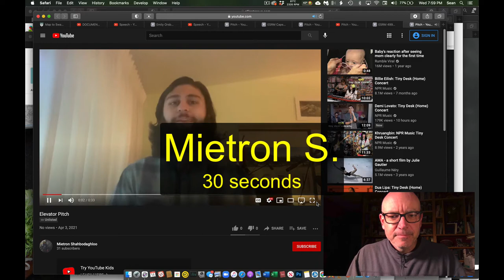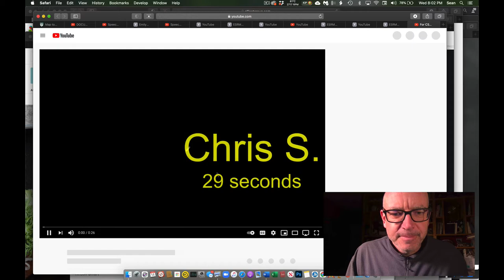Elevator Pitches Batch 3 (2021)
Here is our third batch of elevator pitches wherein students introduce themselves and (hopefully) induce a longer conversation with a potential employer.

Included here are pitches from:
Britany R.
Annalie S.
Mietron S.
Jessy S.
Chris S.
Maddie T.
Jennifer T.
Zach U.
Joel W.
and
Maegan Y.